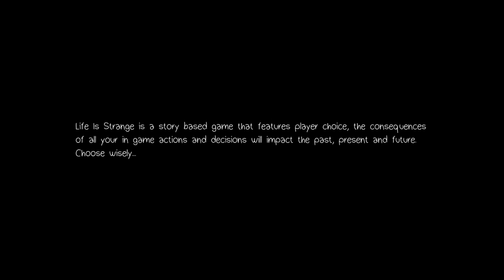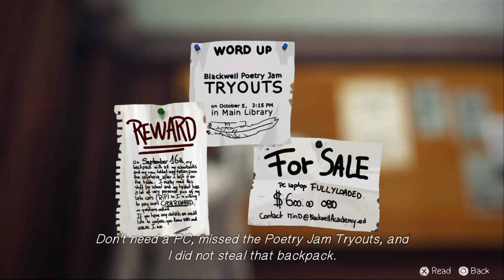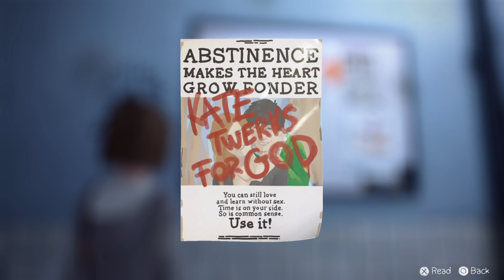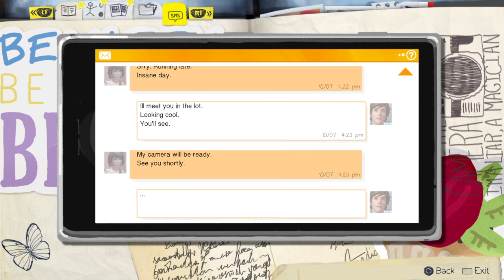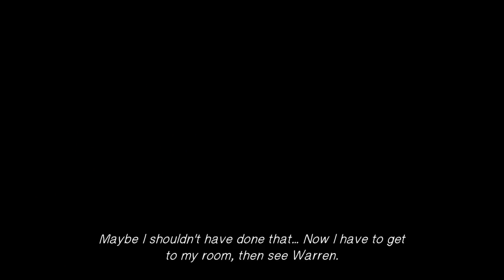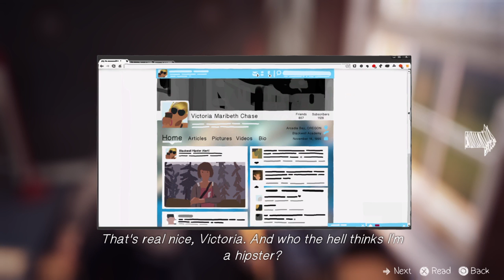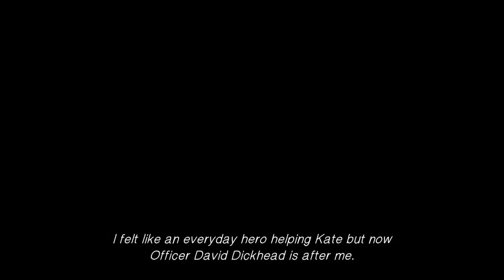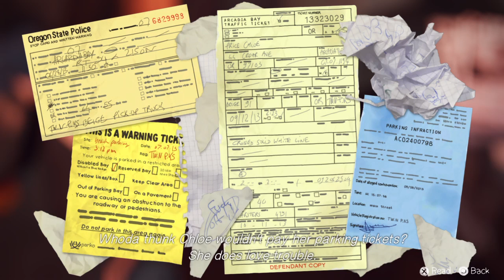Life is strange because its free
Lets see